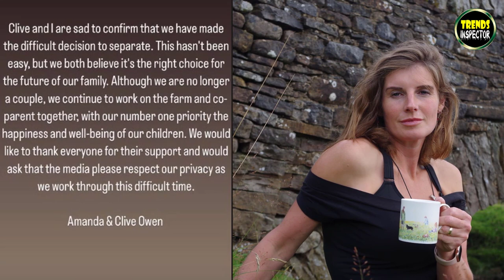Did Amanda Owen Have An Affair? before her Split From Husband Clive - Our Yorkshire Farm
WORLD INSPECTOR |
Amanda Owen and her husband Clive
Our Yorkshire Farm’s stars are married with 9 children .
Suddenly,  amanda,  Yorkshire shepherdess, post her separation news from Clive on her Instagram.
Did Amanda Owen Have An Affair? before her Split From Husband Clive